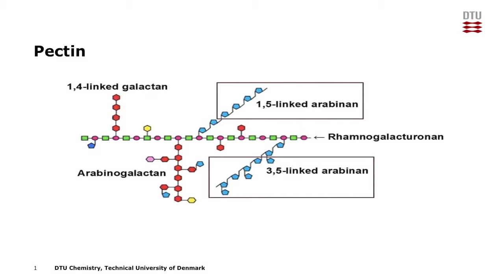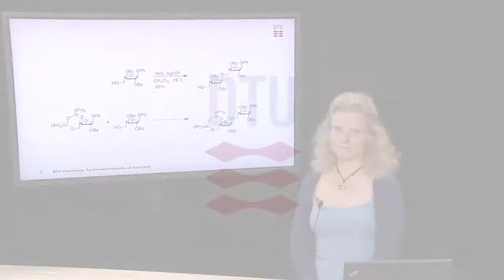Synthesis of Oligoarabinofuranosides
Mathilde Daugaard presents her PhD project